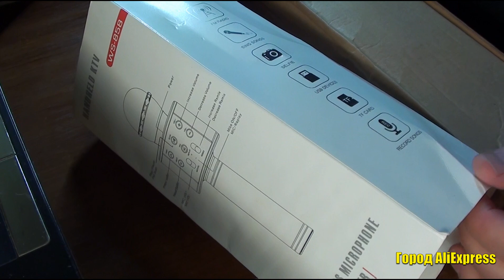Bluetooth беспроводной аккумуляторный микрофон с портативным динамиком для караоке на природе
⇒ Webmoney:

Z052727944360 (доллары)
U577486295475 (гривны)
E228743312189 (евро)